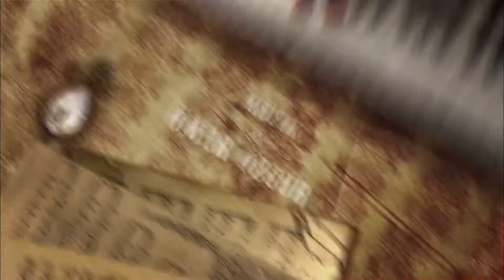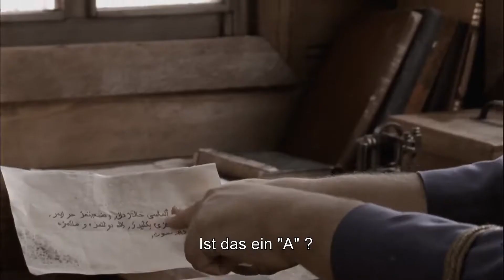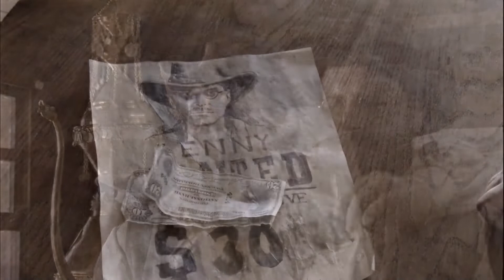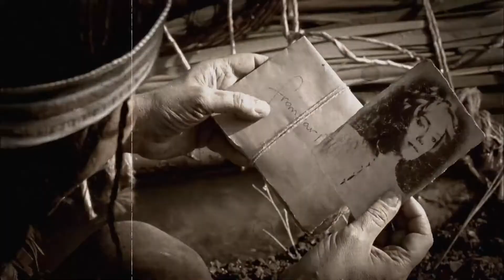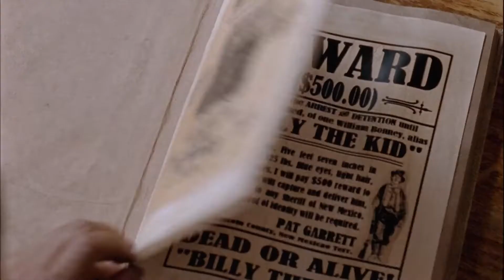Wilder Westen | Deutscher Film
Zwei osmanische Beamte, Aziz Bey und Lemi Bey, die der Sultan im 19. Danach wird das Duo, das nach Möglichkeiten sucht, Geld zu verdienen, sowohl den Diamanten zu finden als auch sein gestohlenes Geld wiederzuerlangen, in einen der beliebtesten Jobs der Zeit geworfen. Die abenteuerliche Reise des Duos, die Kopfgeldjäger auf der Jagd nach Gesuchten in den Städten sind, beschränkt sich nicht darauf. Auf das Duo warten unterhaltsame Abenteuer, die in der Stadt, in der sie leben, für allerlei Ärger sorgen.

Filmgenre: Western, Komödie
Regie: Ömer Faruk Sorak
Darsteller: Cem Yılmaz, Ozan Güven, Demet Evgar, Zafer Algöz, Özkan Uğur, Cansu Dere, Yılmaz Köksal
Land: Türkei